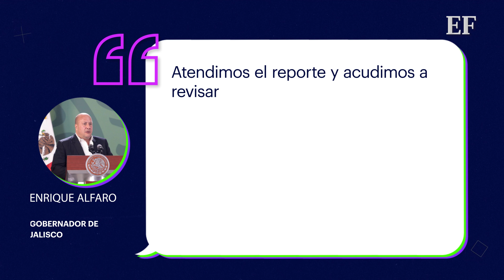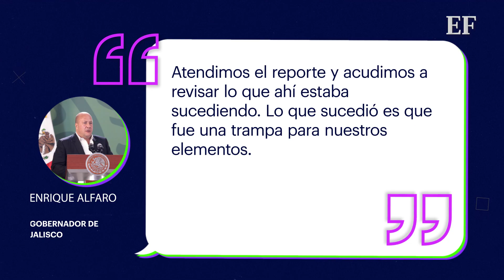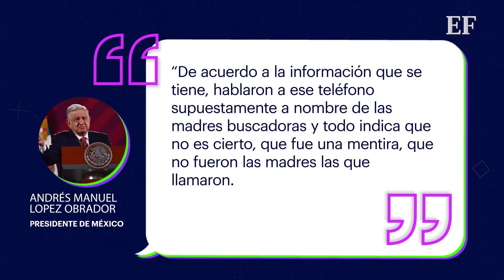Explosión en Tlajomulco fue una EMBOSCADA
Estas son las imágenes de una explosión que tuvo lugar en Tlajomulco, Jalisco, el motivo aún no se conoce pero esto es lo que se sabe hasta el momento.